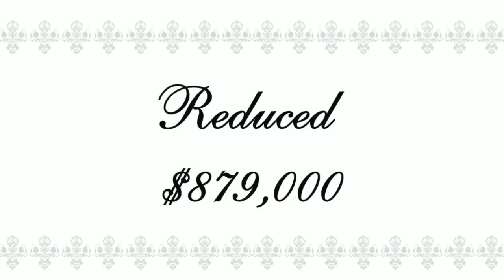Enchanting Bedel St. Beauty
Reduced